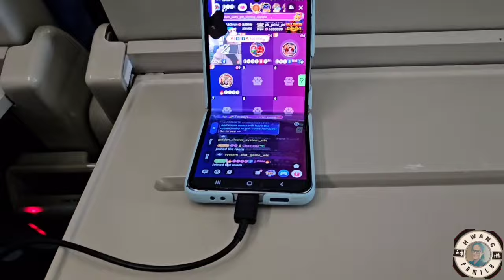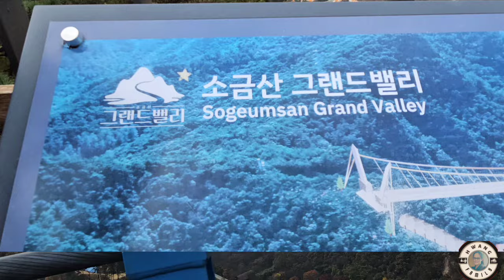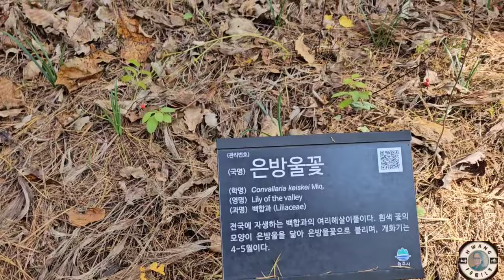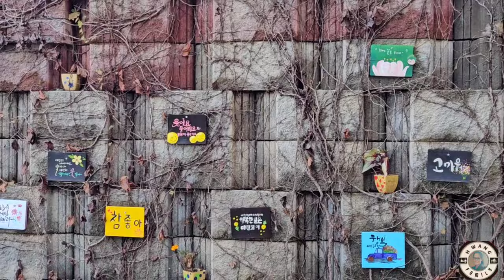part 2 ng trip to wonju SOUTH KOREA DITO KAMI TUMAWID PAPUNTA SA IBANG BUNDOK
korea alay lakad este alay bundok Pala.. hehheh basta panay lakad lang kmi nakakapagod pero enjoy at amazing ang mga tanawin..